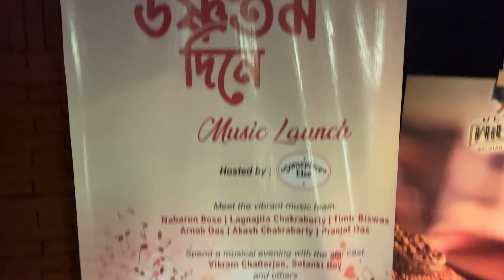Shohorer Ushnotomo Dine Music Launch Event 2023 | Vikram | Solanki | Lagnajita | Ariyanth | Vlog 65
🔸Welcome, Guys to my official YouTube channel. Here you will get my Content and my Vlogs. This is basically an Entertainment channel.

I'll be sharing all the exciting details from the recent music launch event that took place at the prestigious Park Street Park Hotel on June 23rd, 2023. Believe me when I say, it was a star-studded affair! The entire cast of the movie graced the event with their presence, making it an evening to remember.

Speaking of music, one song that stole everyone's hearts is the soulful track "Time Machine" by the talented Lagnajita. Not only did she lend her beautiful voice to the song in the movie, but she also mesmerized the audience with a live performance at the music launch event. Trust me, you don't want to miss the magic of this musical gem.

Now, let's talk about the cherry on top—delicious drinks and mouthwatering food! The event was hosted by Team Josh, a fantastic short video app, and they made sure everyone had a fantastic time. From refreshing beverages to delectable bites, it was a feast for the senses.

I want to give a huge shoutout to the production team behind this incredible movie, "Shadow Films," for organizing such an amazing evening. I was fortunate enough to be invited, and I can honestly say it was an experience like no other. Thank you for creating memories that will last a lifetime.

Mark your calendars, because "Shohorer Ushnotomo Dine" is set to release on June 30th, 2023. So, get ready to immerse yourself in a world of romance, nostalgia, and the rollercoaster ride of college life. This movie has all the ingredients for an unforgettable cinematic experience, and I can't wait to share my thoughts with you in the upcoming review.

Checkout My Gadgets :
🔻Primary Device
🔻Ring Light
🔻Smart Watch
🔻Air bud

Regards,
Ariyanth Mukherjee